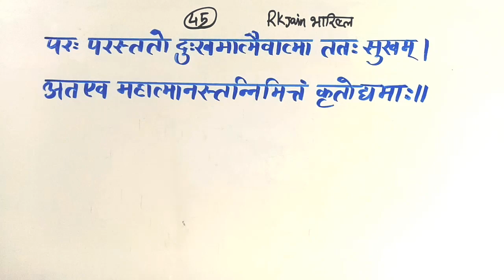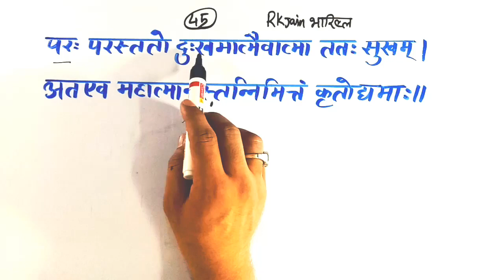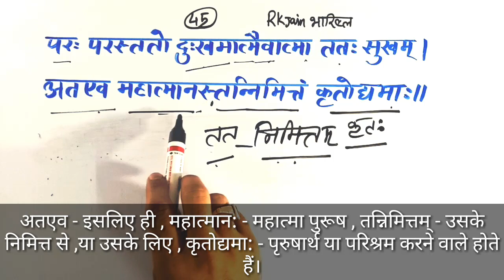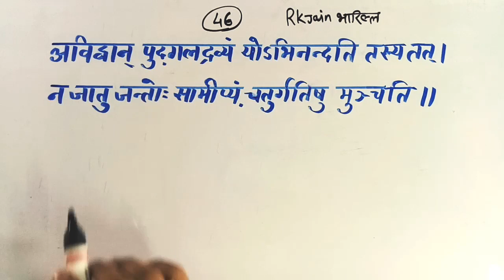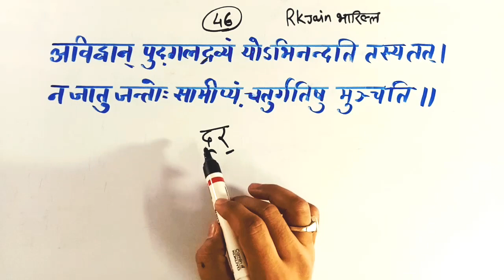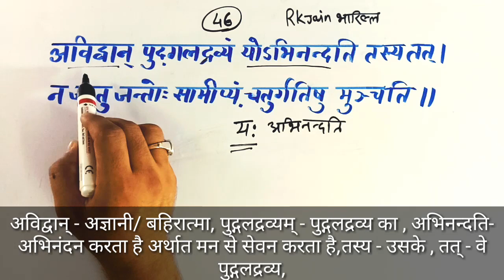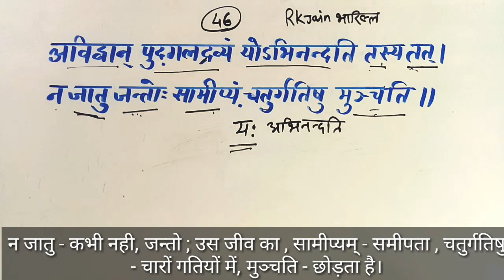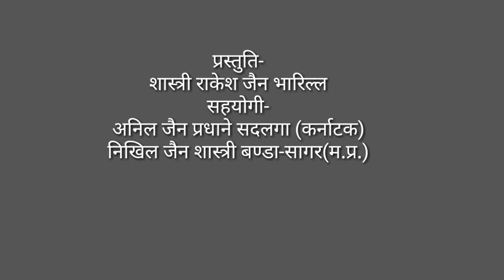Ishtopdesh इष्टोपदेश श्लोक 45&46 शब्दशः सरलार्थ एवं व्याख्या । शास्त्री राकेश जैन